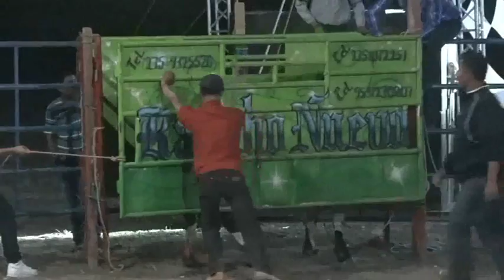Santa Cruz Boqueroncito Puebla 2015/Torneo de Ganaderos/Gpo. Los Calix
Santa Cruz Boqueroncito Puebla 2015
Torneo de Ganaderos
Grupo  Los Calix